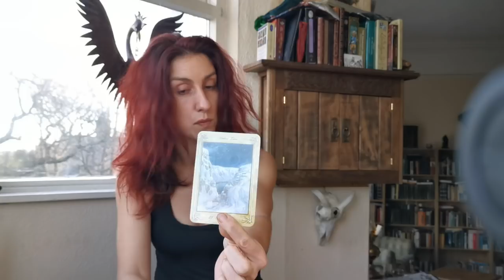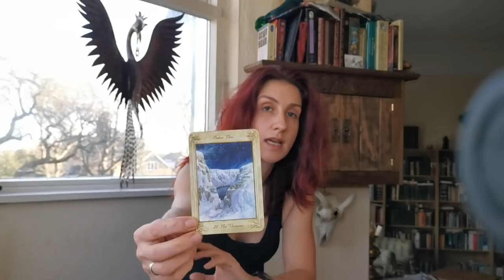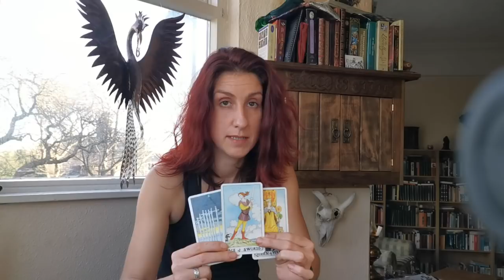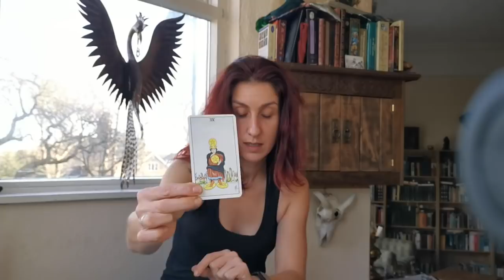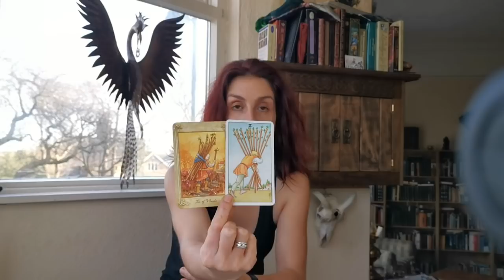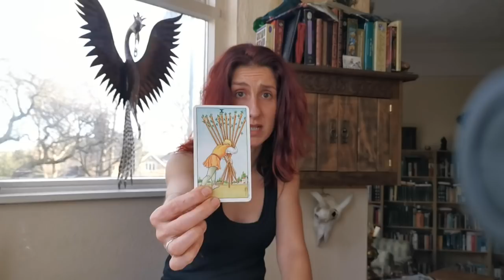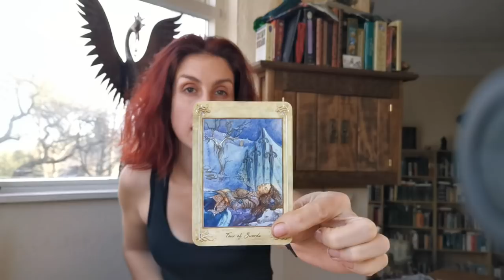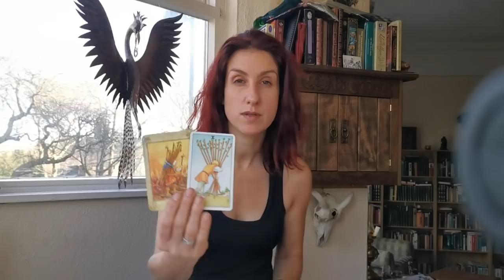ARIES DEC 15-31: It's over. It's ended. You want to move on, so why do you feel so trapped?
Decks used:  Llewellyn and Universal Waite decks.